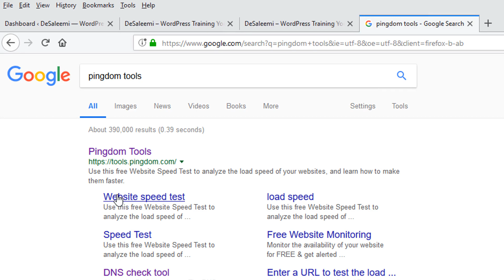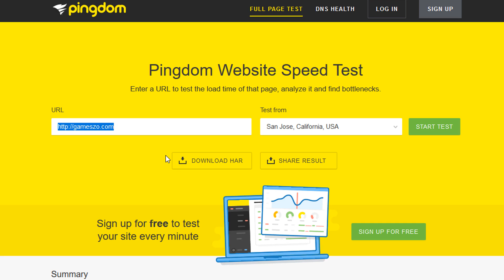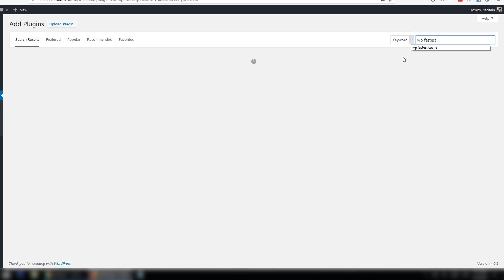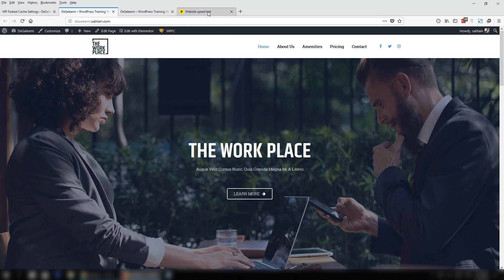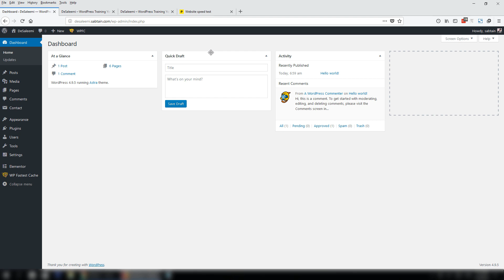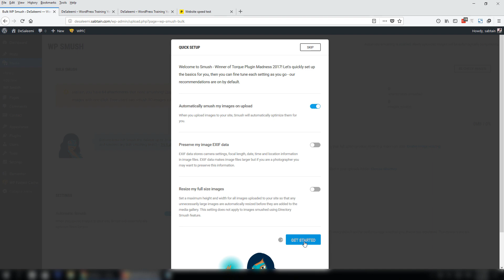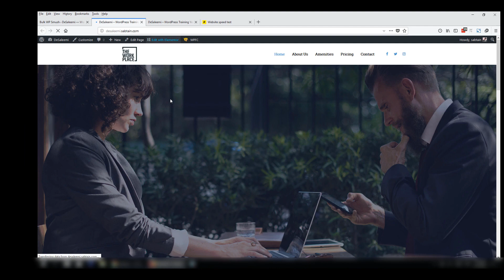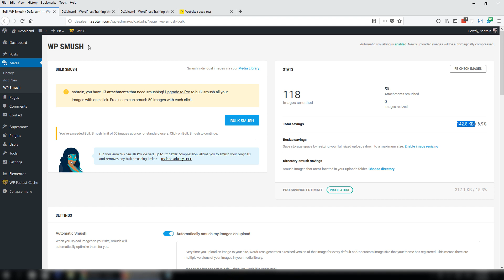How To Increase Speed of Wordpress Website with plugins in Urdu Hindi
WP Fastest Cache is one of a number of plugins for WordPress designed to accelerate the performance of your website. It aims to optimize page load times by creating and storing a static copy of your posts and pages, reducing the number of database queries required to render your site and associated server load.

When optimizing your site, you should remember that the benefits of caching can vary depending on the theme you are using and the number of plugins you have installed. However, most sites should see some benefit from caching.

Pingdom Website Speed test is the best tool to check speed of your website.

Make your WordPress site blazingly fast and rank higher on search engines. WP Smush  will optimize, compress and resize your images without crushing quality.

Topics included:
WP Fastest Cache Tutorial
WP Smusg Image Compression & Optimization
How to use Pingdom Tools to test Wordpress Speed?